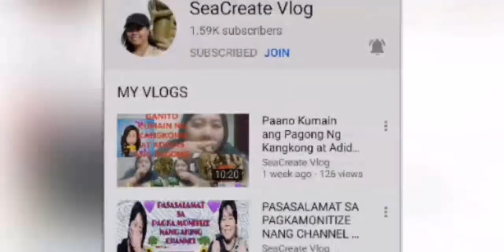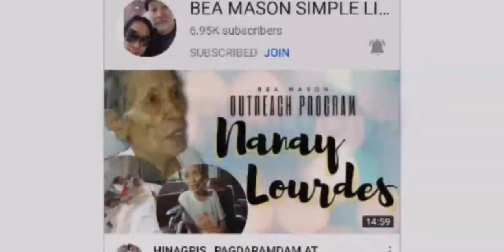HOW TO COOK PESANG DALAG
Pesang Dalag recipe features tasty fish, tomatoes, and vegetables cooked in a ginger-flavored broth! It’s a refreshing and filling soup that’s perfect year-round.